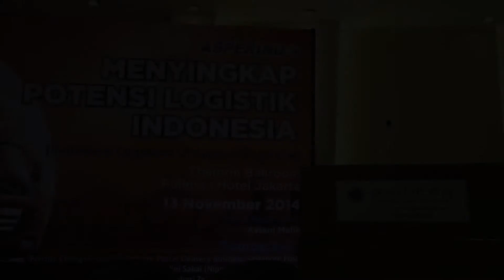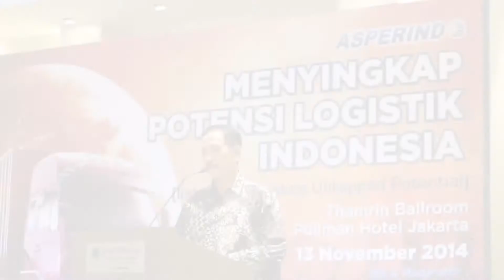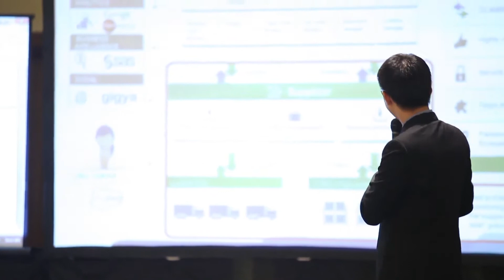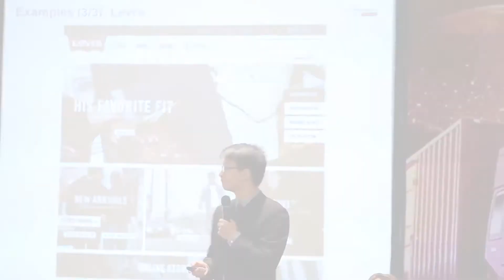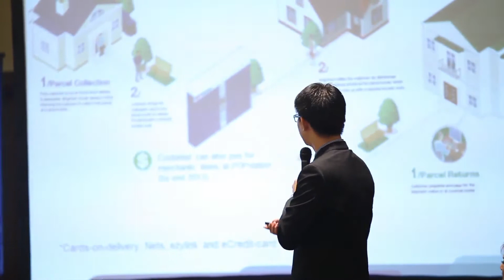Seminar Nasional Menyingkap Potensi Logistik Indonesia - ASPERINDO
Pada hari Kamis tanggal 13 November 2014 lalu tepatnya di Grand On Thamrin Ballroom Pullman Hotel Jakarta Pusat, ASPERINDO mengundang pelaku usaha industri jasa logistik atau supply chain internasional dalam Seminar Logistik Nasional : Menyingkap Potensi Logistik Indonesia (Indonesia Logistics Untapped Potential) untuk menyampaikan perjalanan maupun cara dalam menjalankan bisnis di bidang ini. Perusahaan internasional telah mampu menggarap pasar logistik global dan  kini masuk serta beroperasi di Indonesia sebagai bagian dari pengembangan jaringan bisnisnya.

Indonesia merupakan negara maritim yang memiliki sumber daya alam dan sumber daya manusia yang melimpah. Pertumbuhan ekonomi Indonesia mengalami peningkatan dari tahun ke tahun dan potensi pasar logistik di Indonesia juga mengalami perkembangan yang cukup besar. Tercatat lebih dari 100 triliun rupiah peningkatan yang dialami oleh industri logistik di Indonesia setiap tahunnya terhitung mulai tahun 2012 dan pertumbuhan bisnis logistik diatas pertumbuhan ekonomi yaitu sekitar 15 – 20% tahun 2013.

Abad ke-21 ini dikenal juga dengan sebutan abad Asia atau The Asia Century, akibat fenomena pertumbuhan ekonomi yang pesat dan terpusat di benua Asia. Sementara itu, di tahun 2015 ASEAN merencanakan penerapan Masyarakat Ekonomi ASEAN (MEA) untuk menjaga stabilitas politik dan keamanan regional ASEAN, meningkatkan daya saing kawasan secara keseluruhan di pasar dunia, dan mendorong pertumbuhan ekonomi serta mengurangi kemiskinan dengan meningkatkan standar hidup masyarakat. Hadirnya MEA membuka akses perdagangan dan juga peluang bagi perusahaan-perusahaan logistik dalam dan luar negeri untuk berekspansi, baik di Indonesia maupun di negara-negara anggota ASEAN lainnya untuk menjalankan aktifitas bisnis.

Sepanjang dua tahun terakhir ini, banyak seminar maupun workshop dan juga diskusi yang diadakan dunia usaha dalam berbagai macam bidang industri, termasuk dalam hal ini adalah industri jasa logistik atau supply chain. Namun, sebagian besar forum itu membahas perspektif industri logistik hanya dari sudut pandang lokal atau nasional. Oleh karena itu, suatu hal yang menarik untuk mengetahui bagaimana pelaku usaha sejenis di luar negeri, yang sudah lebih berpengalaman, dalam melihat peluang dan resiko industri ini di Indonesia.

Bertindak sebagai pembicara adalah :
1. Edy Putra Irawady, selaku Ketua Tim Kerja Sistem Logistik Nasional (Sislognas).
2. DR. Nofrisel SE, MM., selaku Sekretaris Tim Kerja Sistem Logistik Nasional (Sislognas).
3. Freddy Chang, selaku  Vice President for Parcel & Gateway Operator, Singapore Post.
4. Supphakit Roopsuwankun, selaku Assistant General Manager, Nippon Express, dan
5. Johari Zein, selaku Managing Director JNE.

Seminar ini dihadiri oleh 180 orang tamu undangan dari dalam dan luar negeri. Para peserta yang hadir adalah anggota asosiasi logistik, media massa, perusahaan jasa distribusi dan logistik serta perusahaan dari berbagai bidang lainnya, seperti :
• Asosiasi Perusahaan Jasa Pengiriman Ekspres, Pos dan Logistik Indonesia (ASPERINDO)
• Konoike Transport
• PT. Pos Indonesia
• SMBC
• Suntory Garuda Beverage
• Sekretariat Sislognas
• Blibli
• Heinz ABC Indonesia
• Airseal
• Asosiasi Logistik Indonesia (ALI)
• Acommerce Indonesia, dan yang lainnya.

Keseluruhan dialog dan diskusi pada acara ini dimoderatori oleh Aviani Malik yang saat ini aktif sebagai presenter maupun news anchor di sebuah stasiun televisi nasional.